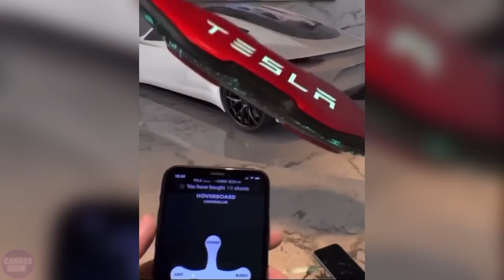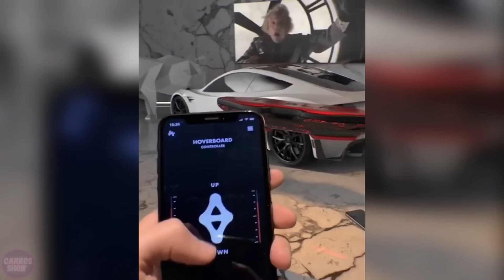TOP 10 Most AMAZING Elon Musk's MEGA Projects You Sould See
Elon Musk is one of the key figures of the modern technological era. His projects go far beyond conventional engineering solutions and regularly define the direction of entire industries.